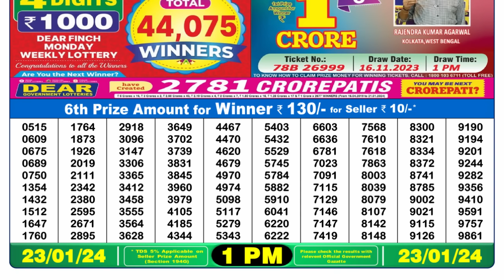🔴 Lottery Sambad Live 01:00pm 23/01/24 Morning Nagaland State Dear Lottery Result Pdf Download